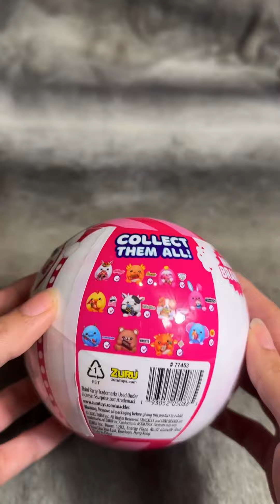ASMR Zuru Snackles Mini Blindbox Toy Unboxing